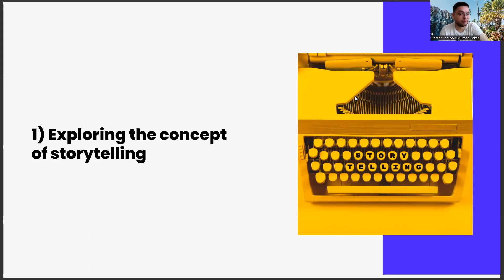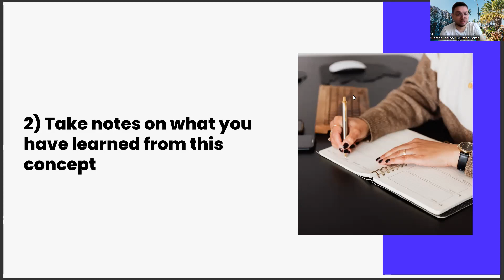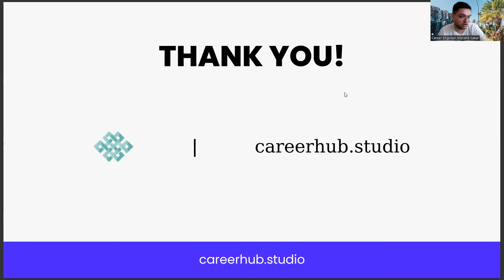Weekly Career Management Tasks #2 - German Language and Literature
istanbul surgeonpasa university , yök atlas 2022 , istanbul university german translation and translation , german teaching base points 2022 , german teaching kpss base points , german teaching universities with english , german teaching sour , nine september german teaching , osym , tyt score base calculation , german teacher , german teaching base points , german teaching base points 2022 , german teaching assignment